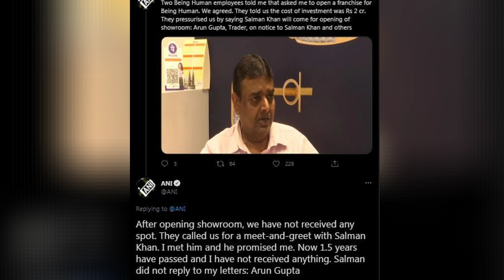Salman Khan और उनकी कंपनी Being Human पर लगा Fraud का इलज़ाम !